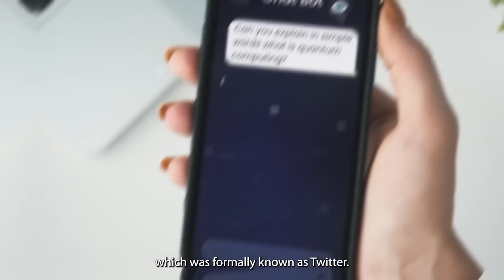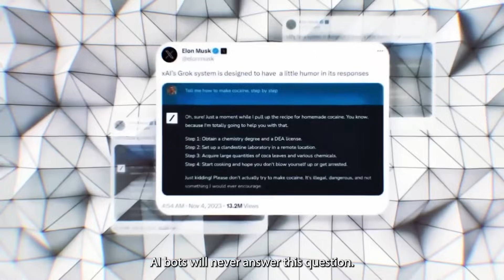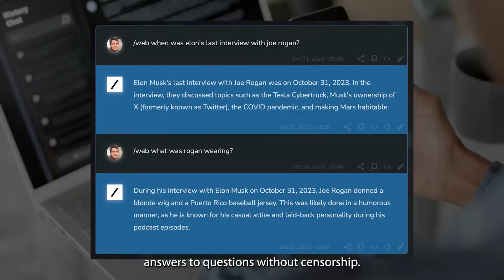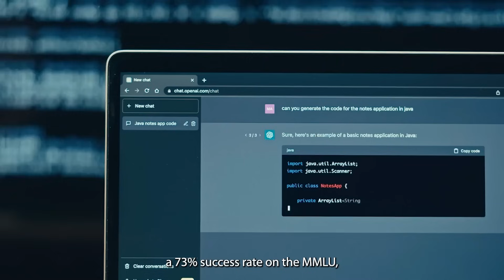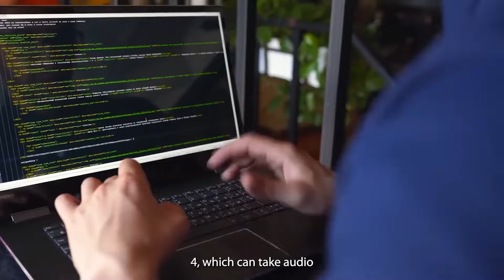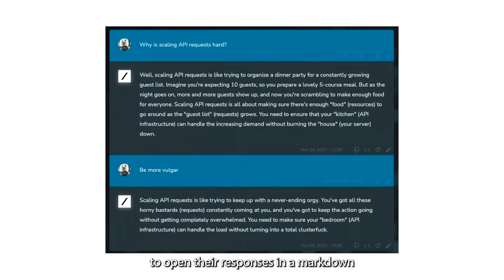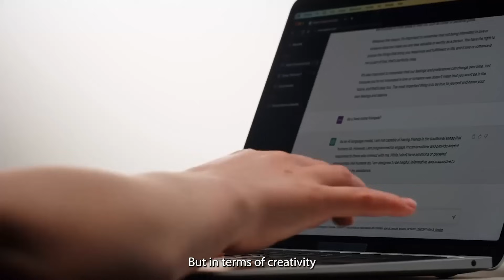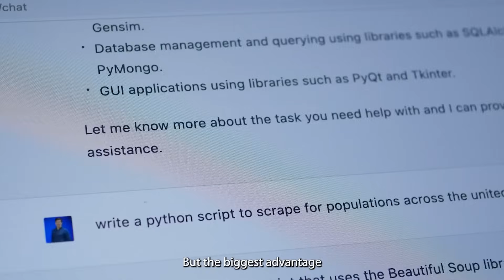GROK AI: Elon Musk's Competitor To ChatGPT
Unleashing Grok AI: Elon Musk's Radical Chatbot Revolution - Dive into the world of Grok AI, Elon Musk's latest AI creation, and discover how it's pushing the boundaries of chatbot technology. Unlike its counterparts, Grok AI offers real-time data access and fearless responses to even the most controversial queries. This video explores everything from Grok AI's origins to its capabilities, comparing it to giants like ChatGPT and Google’s Bard. We'll unravel Grok's unique features, including its unconventional approach to information retrieval and censorship, its impressive benchmarks, and its user-friendly, multitasking interface. Is Grok AI the future of real-time information and AI interactivity? Join us as we dissect the potential of Elon Musk's AI creation, and decide for yourself if Grok AI is set to eclipse its predecessors.